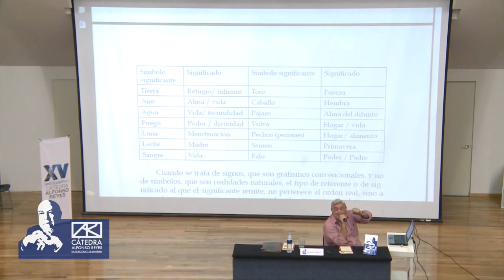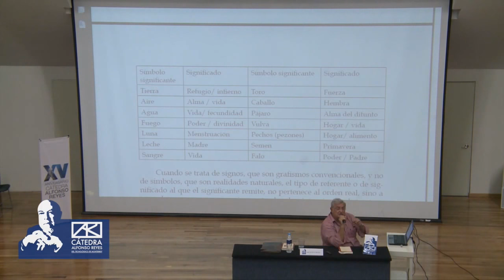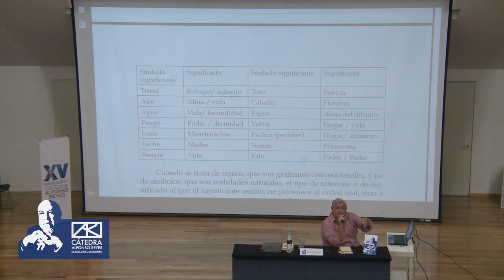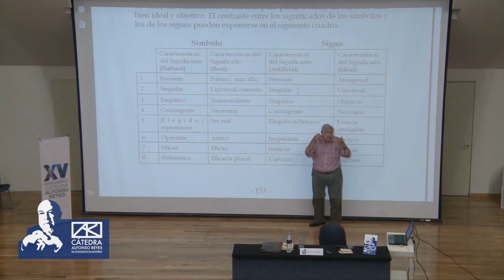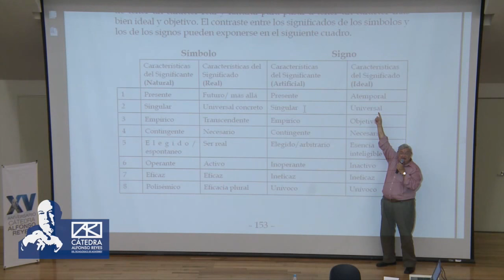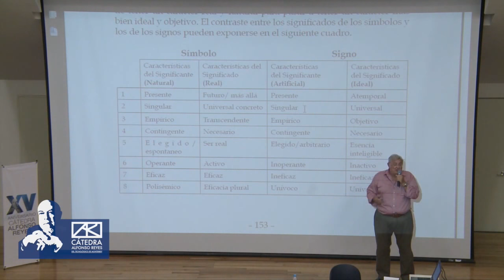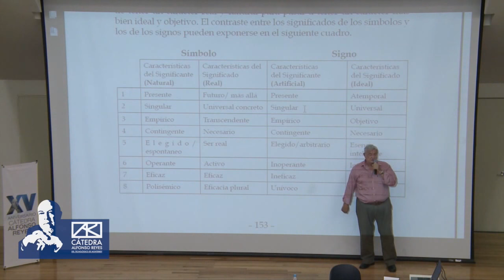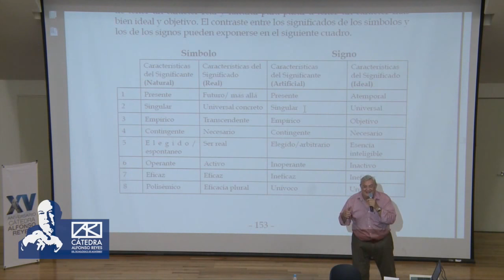JACINTO CHOZA - Seminario La historia cultural del humanismo (3a sesión)